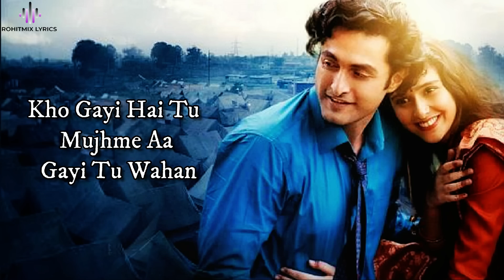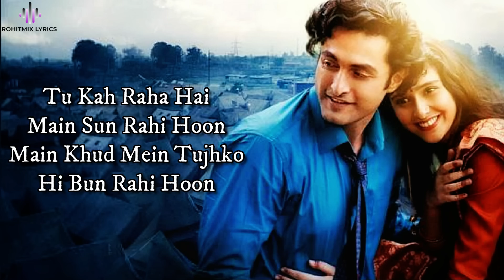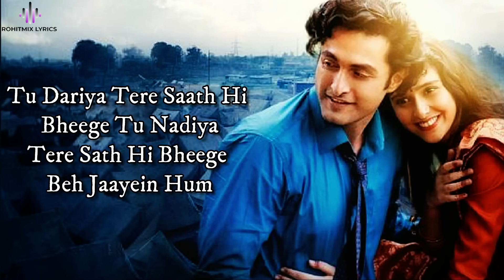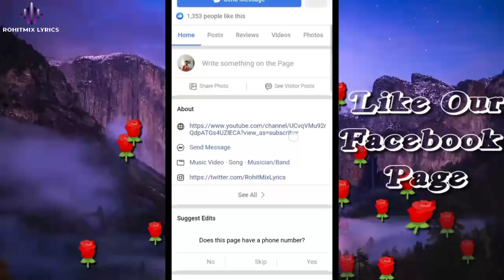Mar Jaayein Hum (LYRICS) - Shikara | Aadil, Sadia |Shradha Mishra, Papon | Sandesh S, Irshad Kamil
Song: Mar Jaayein Hum
Singer: Papon & Shradha Mishra
Music & Arranged by Sandesh Shandilya

Musicians:
Guitar: Shomu
Santoor: Rohan Ratan
Percussion: Shyam Edwankar
Tabla: Hanif Khan
Bass: Samiran Das
Piano & Additional Arrangement: Kristian
Strings Transcribed by Luca Petracca
Strings recording at Macedonia orchestra
Recorded and mixed by Samiran Das at Ram studio
Mastered By Cwristian wright
@Abbey road studio

Actors - Aadil Khan & Sadia
Production House - Vinod Chopra Films
Arrangers / Programmers - Samiran Das

LYRICS -

Jo Ik Pal Tumko Na Dekhe
Toh Mar Jaayein Hum
Jo Ik Pal Tumse Door Jaayein

Tu Dariya Tere Saath Hi
Bheege Beh Jaayein Hum

Main Tere Aage Bikhar Gayi Hoon
Le Tere Dil Mein Utar Gayi Hoon
Main Teri Baahon Mein Dhoondhu Khud Ko
Yahi Toh Thi Main Kidhar Gayi Hoon